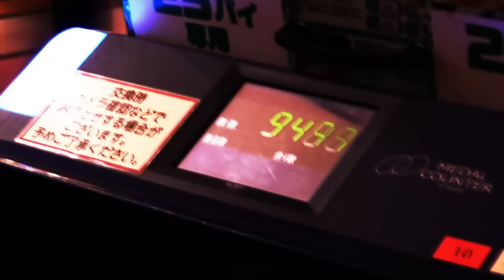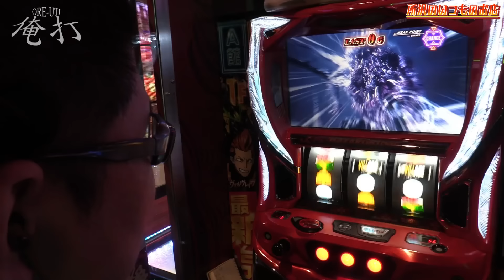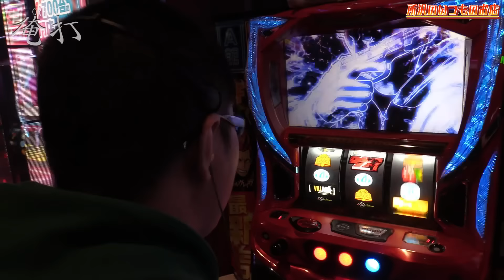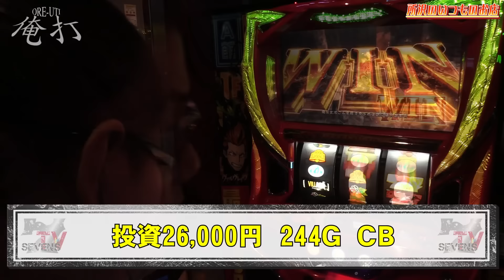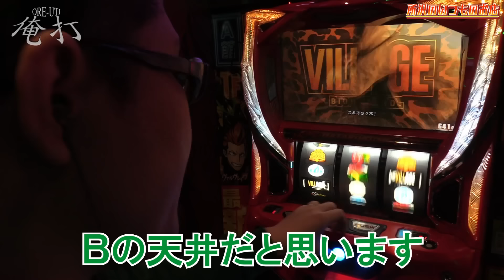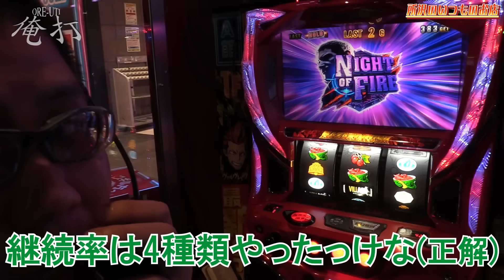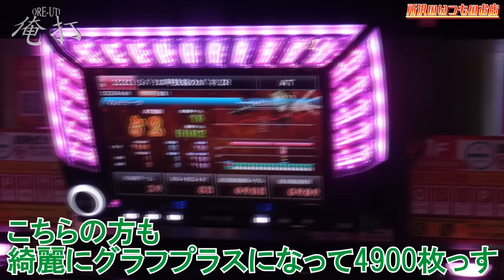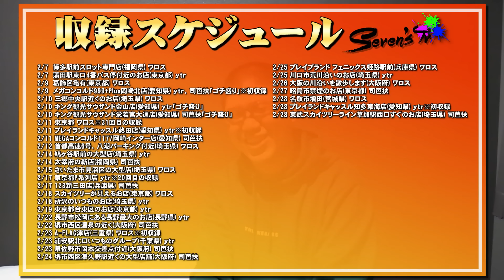司芭扶がバイオ8をアンケートから一択した結果【SEVEN'S TV #1033】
今回は所沢のいつものお店にて司芭扶が第791回『俺打』実戦！

司芭扶、憧れの人と出会う！！